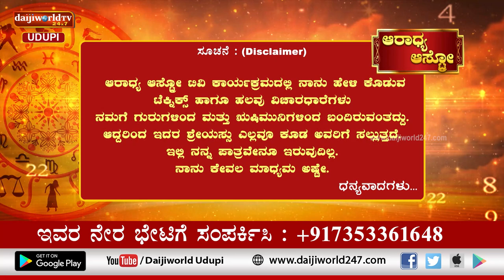Aaradhya Aastro | Shri Vijaya Raj Katapady | 05.01.2023